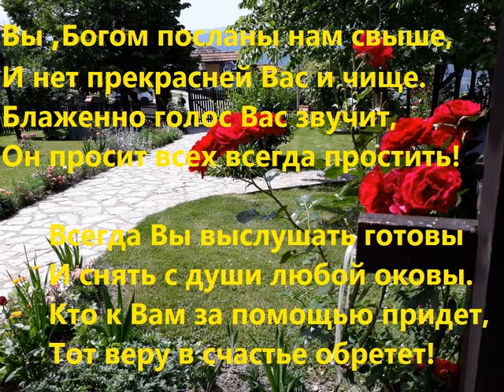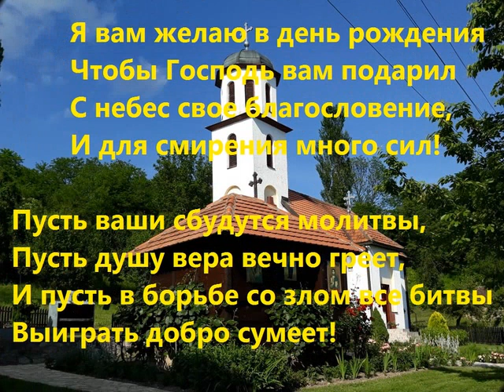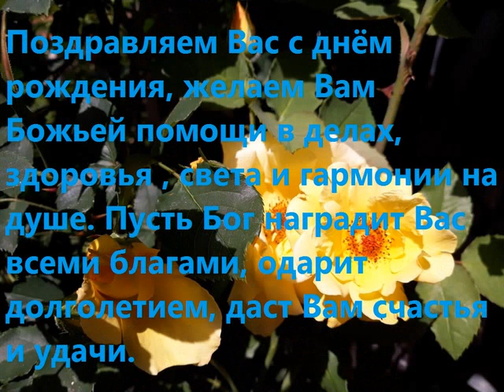2019-09-21 Мала Госпојина